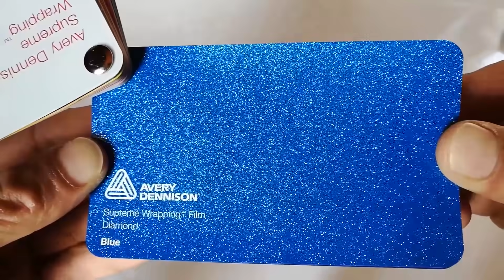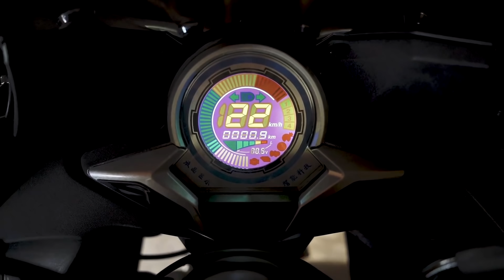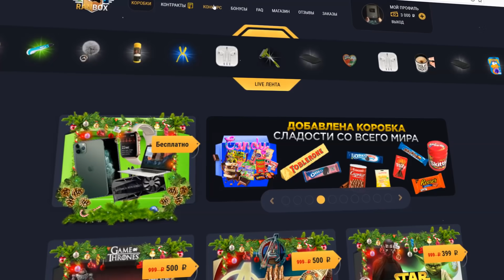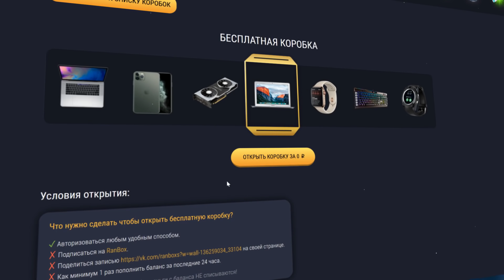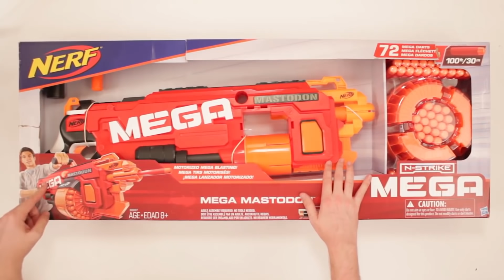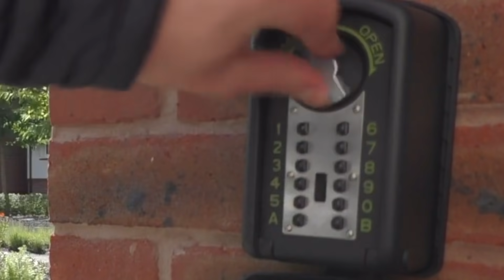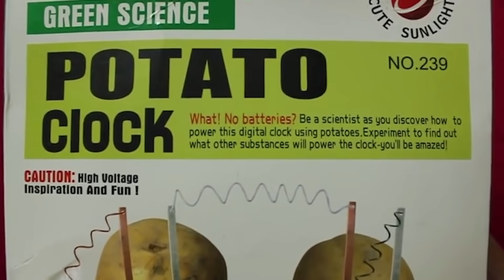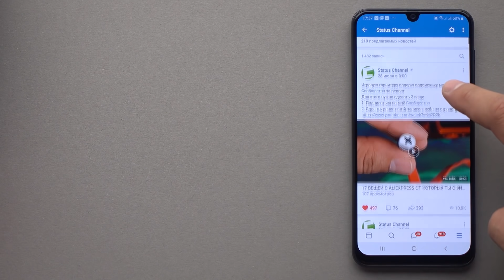48 ОХУДИВИТЕЛЬНЫХ Вещей с Aliexpress, от которых ты офигеешь / Безумные вещи с Алиэкспресс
48 Вещей с Aliexpress, от которых ты офигеешь / Безумные вещи с Алиэкспресс + Конкурс

БОНУС 50р и по ссылке 20% на первый депозит!

Это четвертая часть подборки самых лучших товаров с Али. Подборка из 48 лучших Вещей с Aliexpress за весь год.

Условия конкурса:
Также один приз получит тот, кто сделает репост к себе на страницу это записи ВК